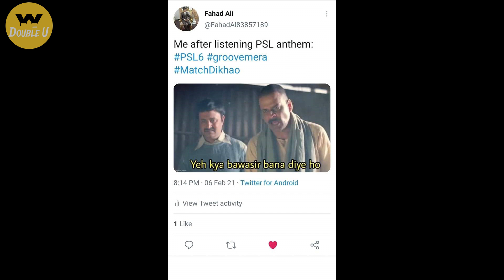PSL Song 2021 - PSL Anthem 2021 - PSL Song 2021 Public Reaction - Ali Zafar New Song - PSL 6 Anthem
HBL PSL 6th edition is around the corner and the official anthem has been released. But the fans did not like it as the last psl song

PSL Song 2021 - PSL Anthem 2021 - PSL Song 2021 Public Reaction - Ali Zafar New Song - Aima Baig